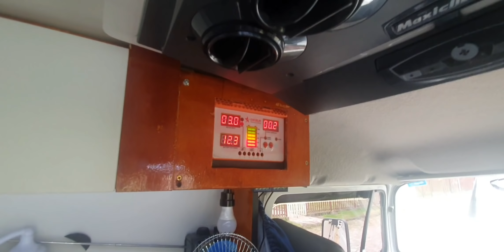ROLÊ DE KOMBI'S PARANAPIACABA|SERRA DO MAR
Rolê a convite do Casal Kombinado e nosso surpresa  foi grande ao encontrar mais kombinhas numa cidade muito gostosa que merece uma segunda visita: PARANAPIACABA
Esperemos que curtam o rolê  e o encontros com nossos amigos 🥰.